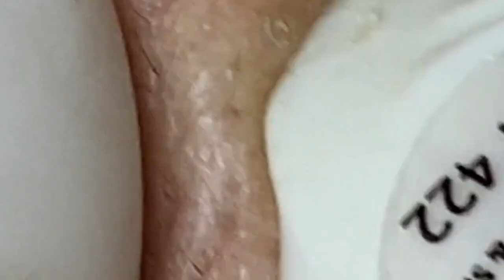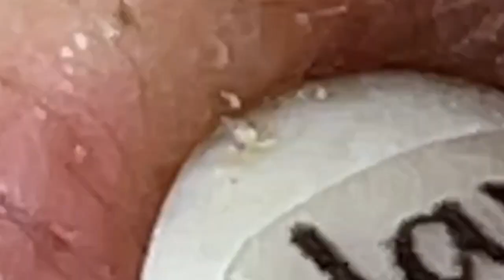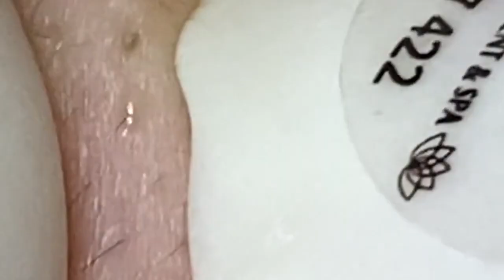𝘐 𝘢𝘭𝘸𝘢𝘺𝘴 𝘭𝘪𝘬𝘦 𝘵𝘰 𝘭𝘰𝘰𝘬 𝘰𝘯 𝘵𝘩𝘦 𝘰𝘱𝘵𝘪𝘮𝘪𝘴𝘵𝘪𝘤 𝘴𝘪𝘥𝘦 𝘰𝘧 𝘭𝘪𝘧𝘦 6185